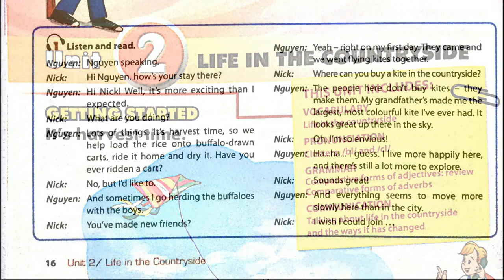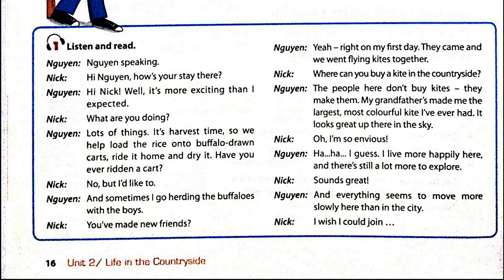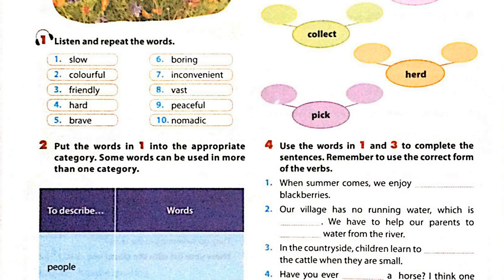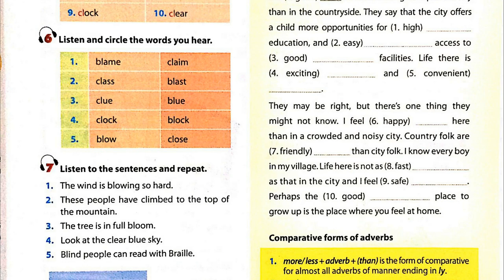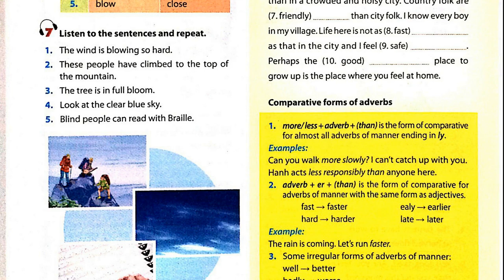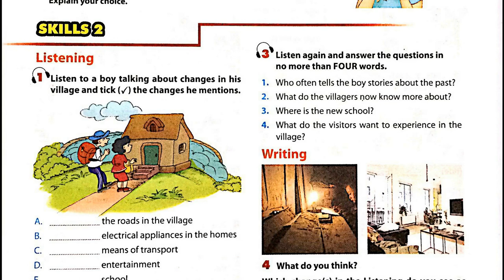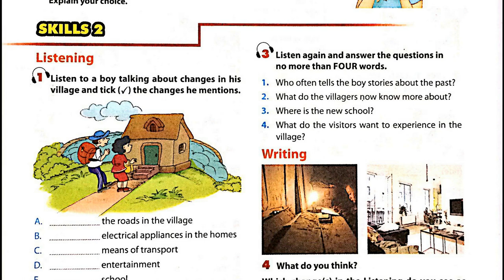Nghe Tiếng Anh Lớp 8 Unit 2 Full Chương Trình Mới Thí Điểm